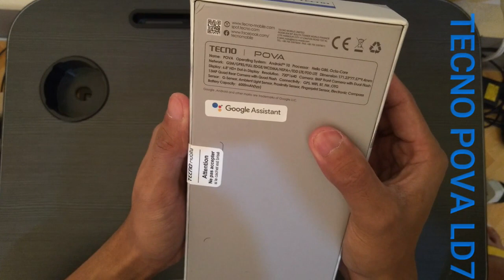TECNO POVA QUICK UNBOXING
TECNO POVA LD7 2020